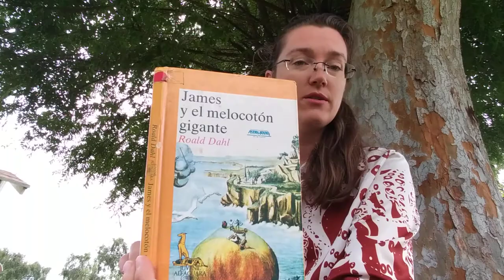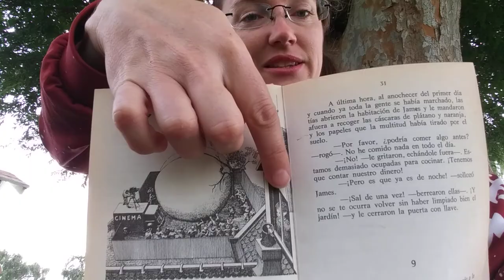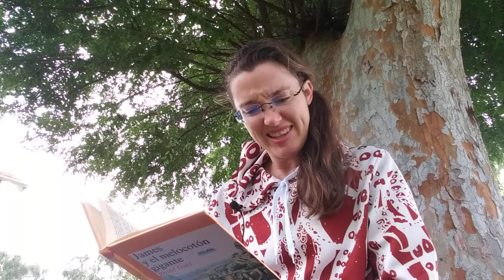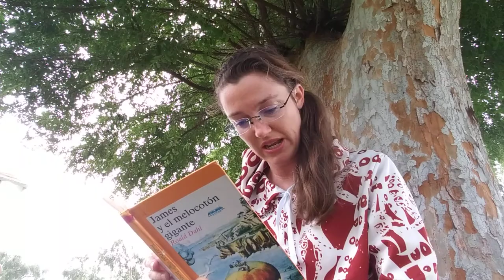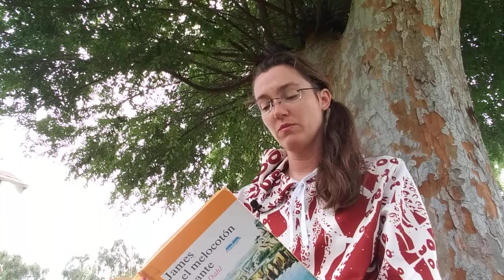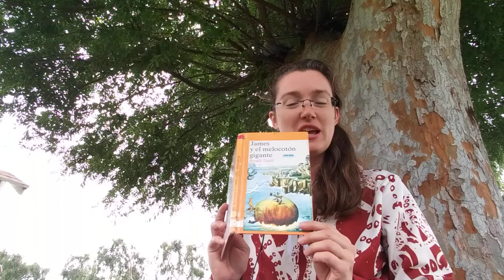JamesYMelocotonCh8y9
James y el Melocoton Gigante (capitulo 8 y 9) por Roald Dahl, leido por Srta. L.